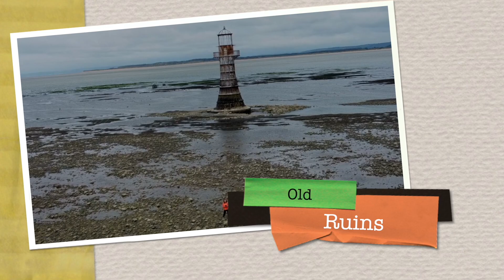Campervan Overnight At A Reservoir In The Brecon Beacons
This camp had everything going for it. The Bongo! good weather, amazing views, yummy food and peace and quiet. The only problem was that it was only for one night!

We studied the OS map for sites around Brecon that we thought we might be able to stay overnight at. Then we zoomed in on potential sites using Google maps, looking for lay-bys, tiny car parks and hidden away pull ins. Then we set off with our short list and did some drive -bys. Quite a few places had "No Overnight Camping" signs up so we discounted those. But we did find a lovely spot eventually so it is definitely worthwhile persevering

We make a huge effort to "leave no trace" and think that this is the least we can do in return for staying at a lovely location (or any location for that matter!) I have bought a litter picker that I keep in the van so that I can clear up other people's rubbish as well if necessary.

Love
Julia (Imp of Be) x

Products used in this video that I love: The following are Amazon Affiliate links which means that I may get a small commission if you purchase these items through these links but at no cost to yourself.

Ridgemonkey Connect Compact Sandwich Toaster (I have the XL one)

Ridgemonkey CONNECT MULTI PURPOSE PAN & GRIDDLE SET (the deep pan with griddle lid)

Foldable litter picker